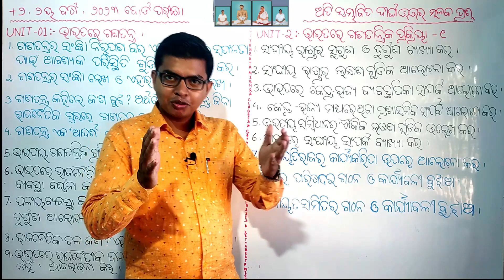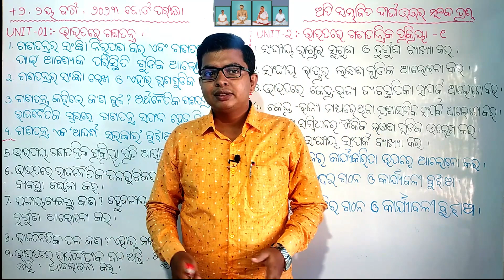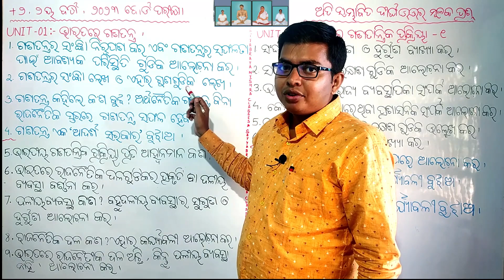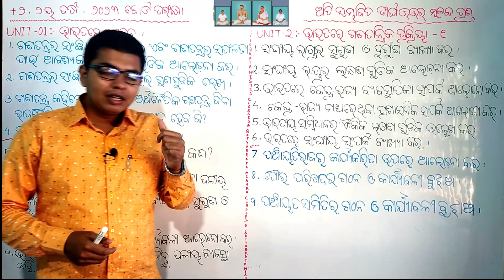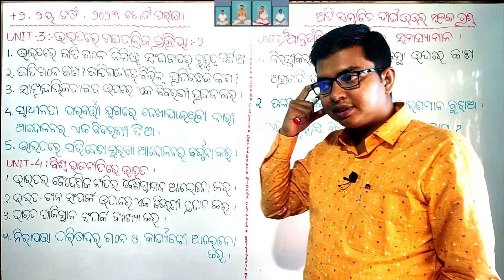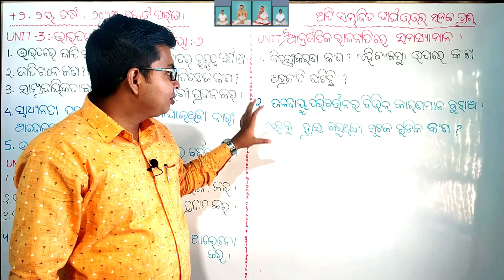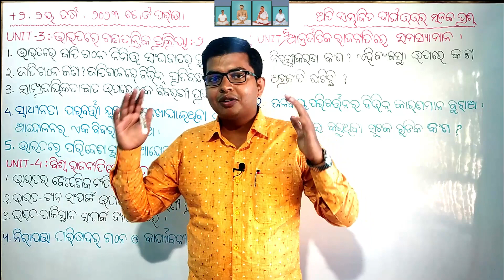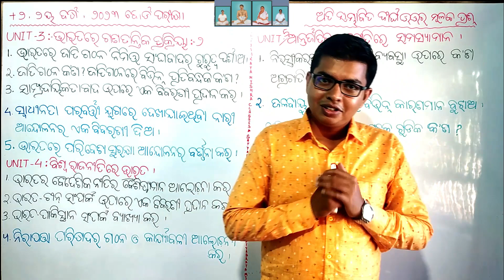+2 BOARD EXAM 2023|ALL IMPORTANT LONG QUESTIONS of POLITICAL SCIENCE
+ 2, BOARD EXAM 2023 ରେ ଆସିବାକୁ ଥିବା  ରାଜନୀତି ବିଜ୍ଞାନର ସମସ୍ତ LONG QUESTIONS.

ସମ୍ପୂର୍ଣ୍ଣ ମାଗଣାରେ +୨ ର board exam  ପାଇଁ ପ୍ରସ୍ତୁତ ହୁଅନ୍ତୁ।

ଜୟଗୁରୁ

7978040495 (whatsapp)